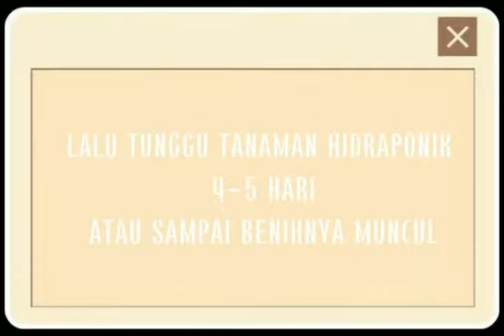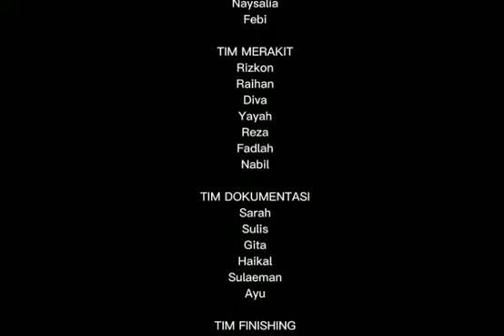Ujian Praktek membuat Hidoponik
Hidroponik adalah salah satu teknik bercocok tanam yang modern, tanpa menggunakan media tanah, kerikil, dan lain sebagainya. Hidroponik adalah budidaya tanaman yang memanfaatkan air. Sistem hidroponik di Indonesia populer digunakan untuk menyalurkan hobi menanam dengan skala kecil.